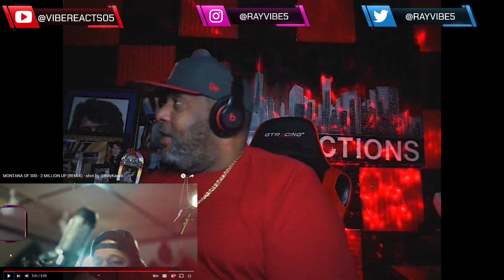HE TO MUCH!!!! | MONTANA OF 300 - 2 MILLION UP (REMIX) | REACTION!!!!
UNIT#207